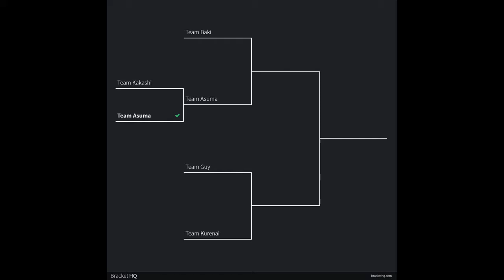[CPU Tournament] Teams Kakashi, Asuma, Guy, Kurenai, and Baki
For this tournament I went with an older game.